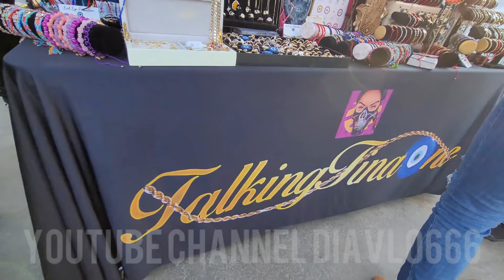Jimmy humilde holiday BBQ and lowriders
@Jimmy humilde @rancho humilde @love4thestreets  thank you guys for the invitation and for the food I had a great time as always🙏🏽🙏🏽🙏🏽🤝🤝🤝